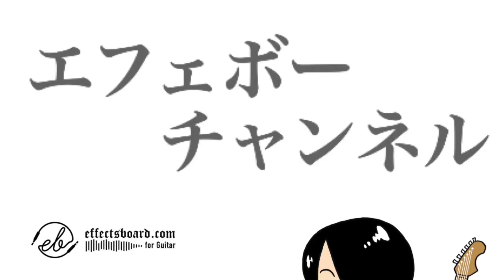第2153回 ペダル一新！数年ぶりのボードは配置も綺麗なお手本ボードに進化👍🏻【エビーロードの海老名からエフェボーチャンネル】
数年ぶりに投稿して下さった、いとおかしさん😄エフェボーを覚えてて下さってありがとうございます！

◉ いとおかしさんによるボード解説
数年ぶりに投稿します。

Free The Toneジャンクションボックス→Polytune3→Tone Job →スイッチャー→Fender リバーブ
スイッチャーループ
ループ1:Jan Ray
ループ2:GD-013
ループ3:Plumes
ループ4:MS-50G
ループ5:El Capistan
パワーサプライ:K.E.S KIP-AC208MS